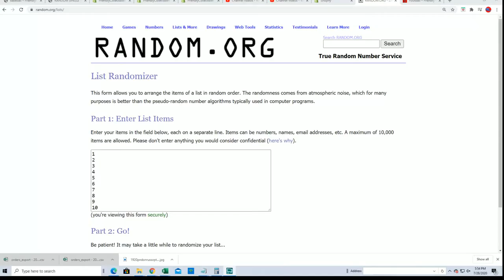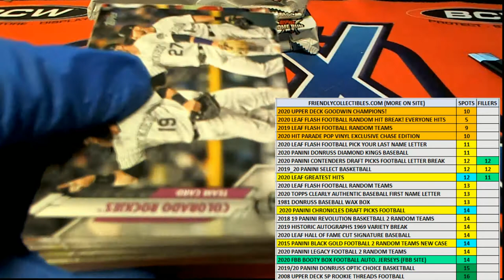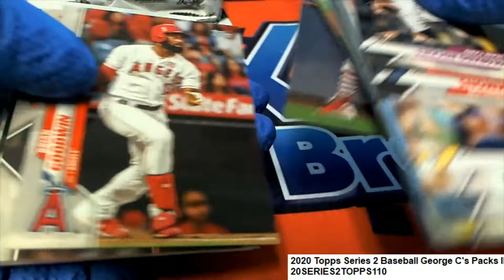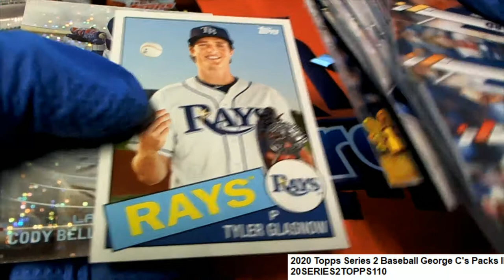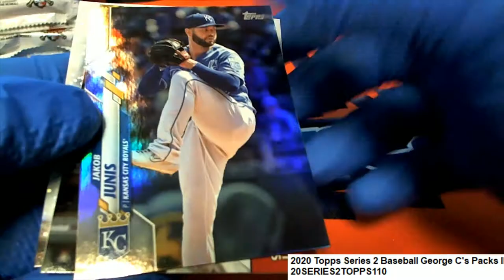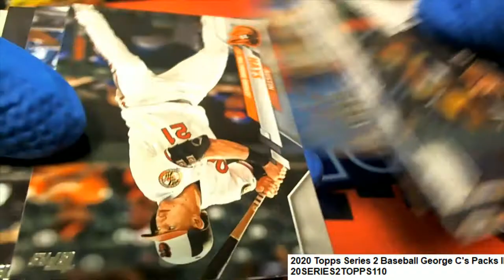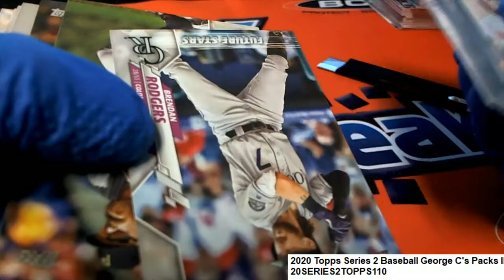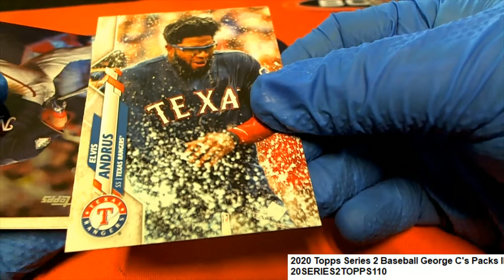2020 Topps Series 2 Baseball George C's Packs ID 20SERIES2TOPPS110